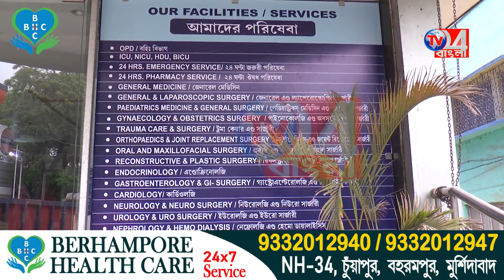বনসৃজনের পরিকল্পনায় বৃক্ষরোপণ ও চারাগাছ বিতরণ কর্মসূচি হরিহরপাড়া থানায়